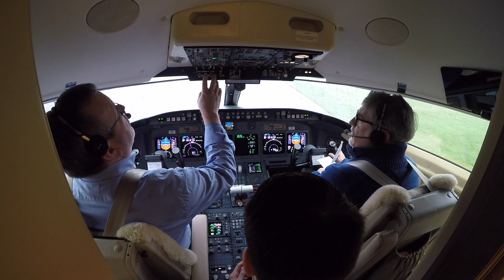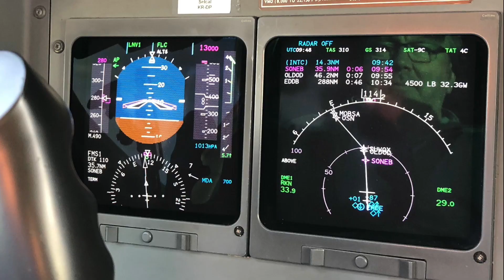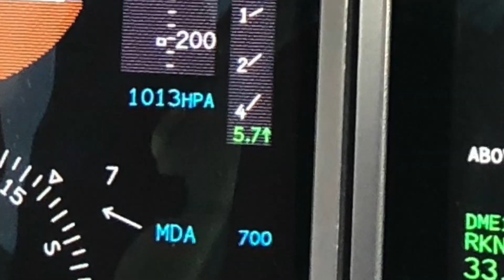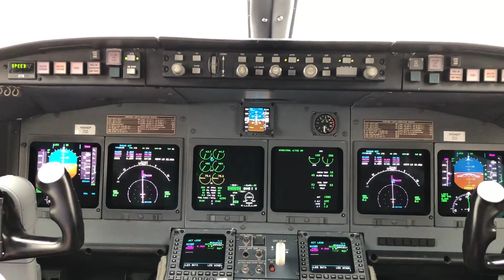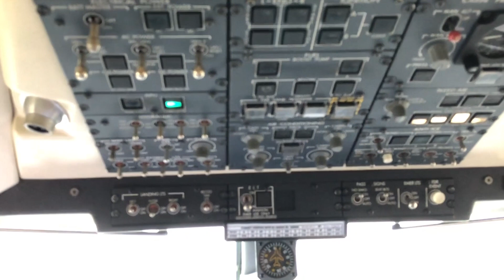Ferry Flight to Berlin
Flight from Lelystad airport, Netherland (EHLE) to Berlin Schönefeld Airport (EDDB).

Music
Stand-by - Jordyn Edmonds

Me, my mother and some great picture from Lelystad airport marshaller Quido te Linde.